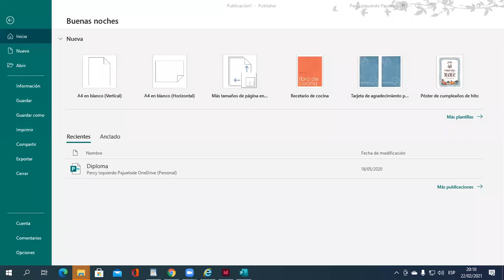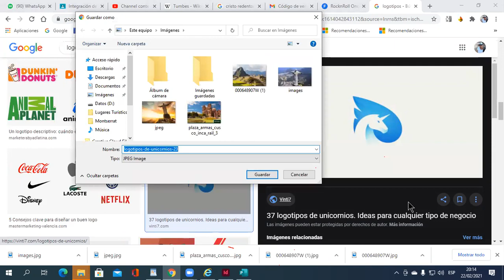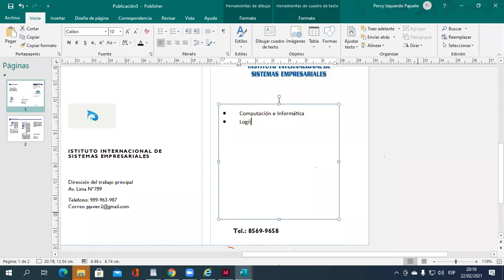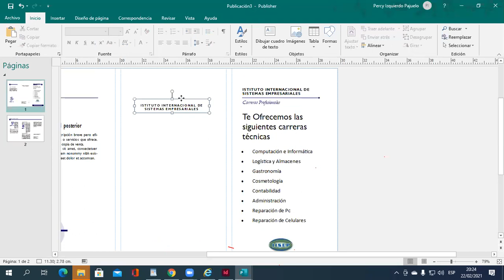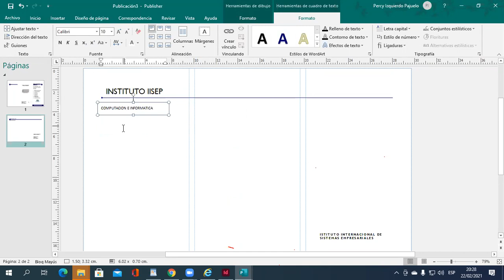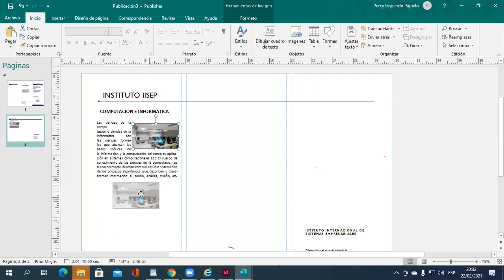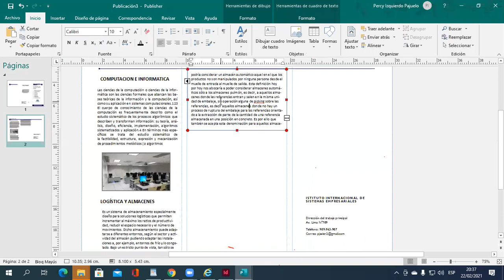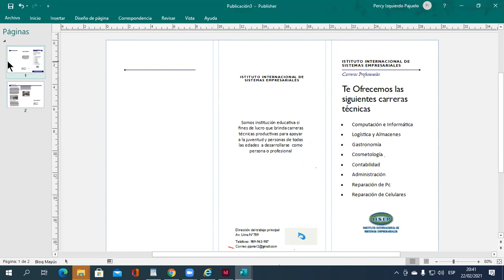Clase 1 Integración